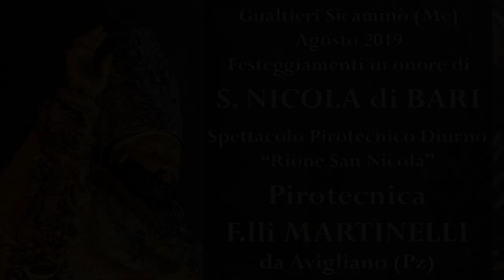GUALTIERI SICAMINO' (Me) - San Nicola di Bari 2019 - Pirotecnica MARTINELLI (Rione San Nicola)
GUALTIERI SICAMINO' (Me) - San Nicola di Bari 2019

Rione San Nicola - Spettacolo pirotecnico diurno a cura di
Pirotecnica MARTINELLI da Avigliano (Pz)